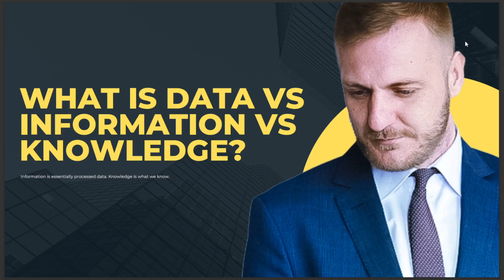WHAT IS DATA VS INFORMATION VS KNOWLEDGE